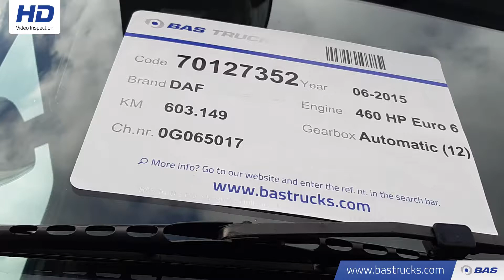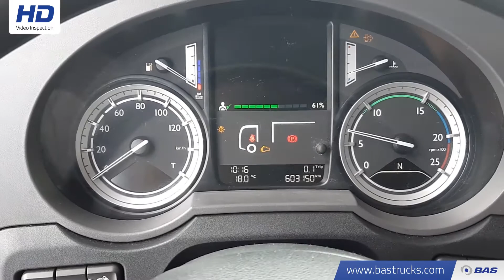70127352 DAF XF 460